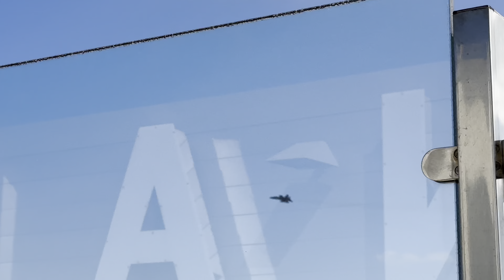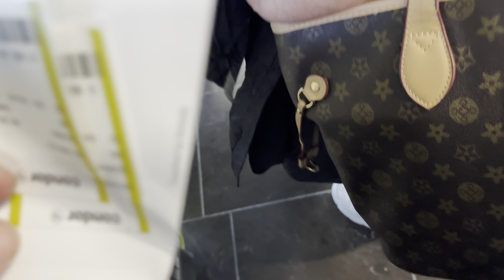Urlaub zu Ende! Condor Rückflug von Gran Canaria nach Düsseldorf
Lasst auch gerne mal ein kostenloses Abo da wenn ihr mehr Reiseziele sehen möchtet und aktiviert die Glocke 🔔 um keine weiteren Videos mehr zu verpassen!